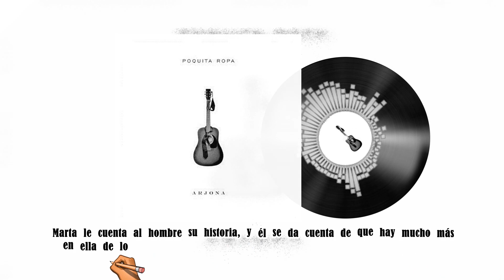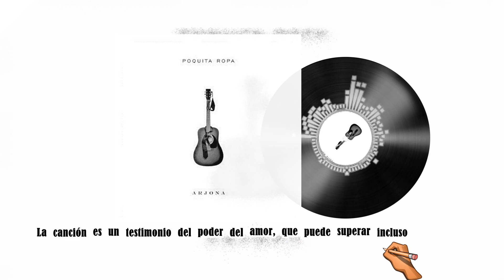Te EXPLICO Marta, de Ricardo Arjona (Letra Análisis)